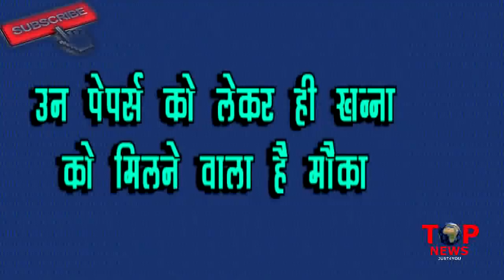ISHQBAAZ: OMG! KHANNA ने साइन करवाए SHIVAY से ये PAPERS, आने वाला है बड़ ट्विस्ट